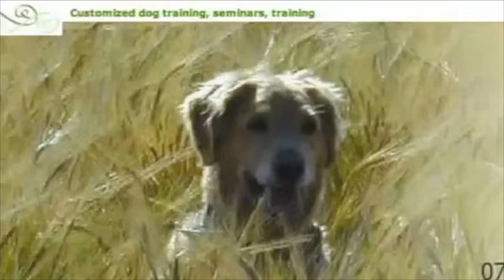Turids lecture on commands